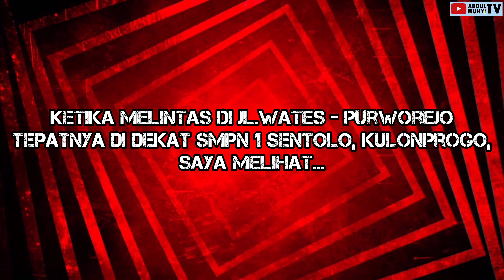WARNING LIGHT RUSAK & MANGKRAK SAMPAI-SAMPAI ADA SARANG BURUNGNYA?| DEKAT SMPN 1 SENTOLO, KULONPROGO